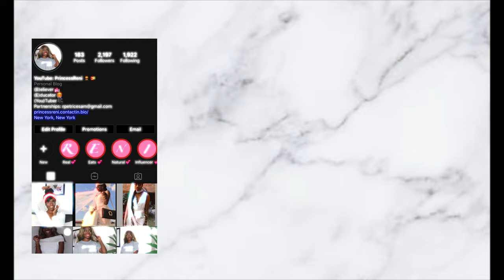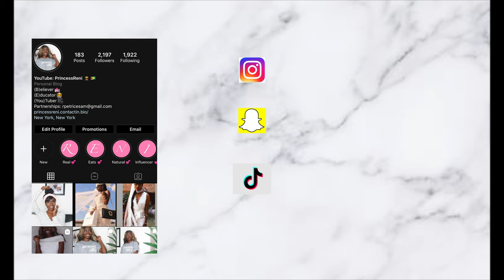I'm Christian but I don't know HOW to love pt. 2 | Christian Chronicles | PrincessReni